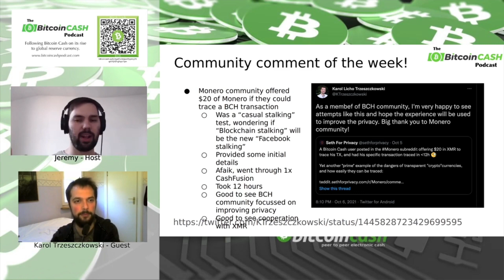Privacy of BCH